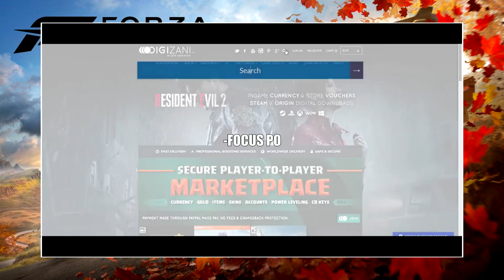Forza Horizon 4 : JAMAIS Vous n'aurez ces voitures !